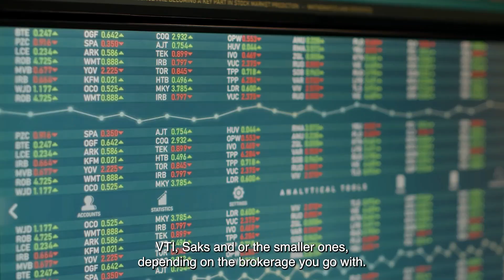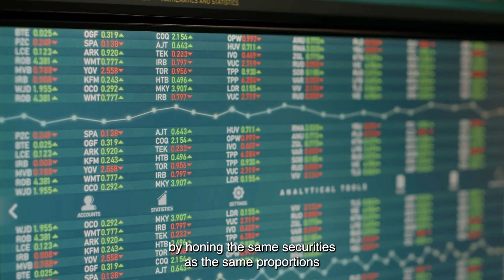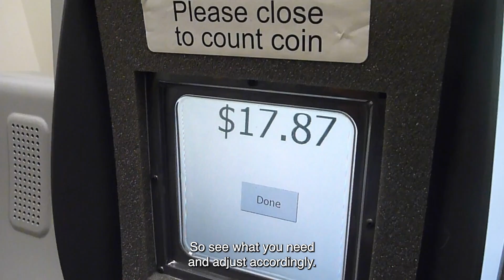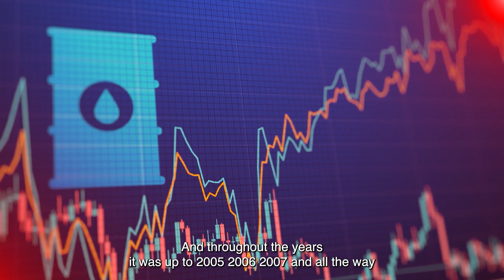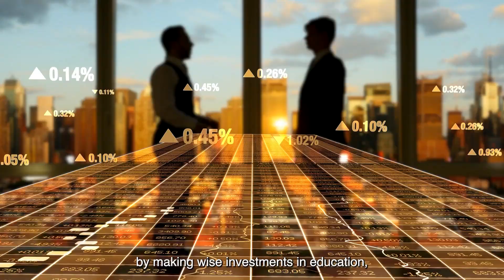Top 5 Best purchases to make in your 20s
Top five best purchases you can make in your twenties within your twenties. This is a pivotal decade where the choices you make can have a big impact on your future. So let's dive into the key areas where wise investments can lead to a brighter tomorrow. But out of all seriousness, there's a long term saying that you should invest now and shine later on down the line.

00:28 investing
1:24 emergency saving
2:32 retirement saving
3:46 health and wellness
4:51 education and skill development